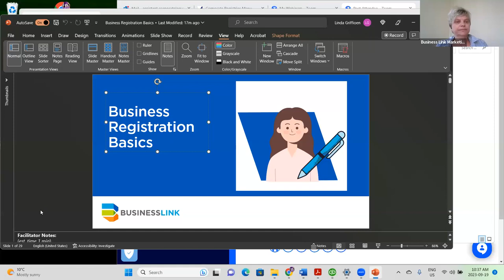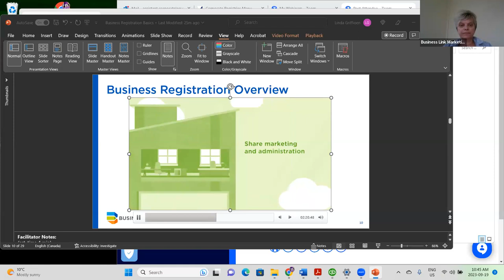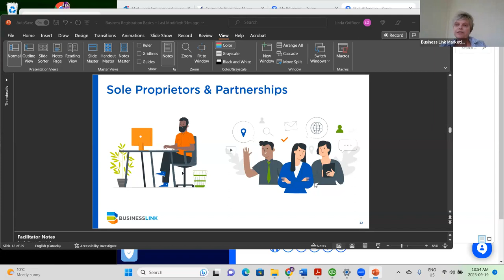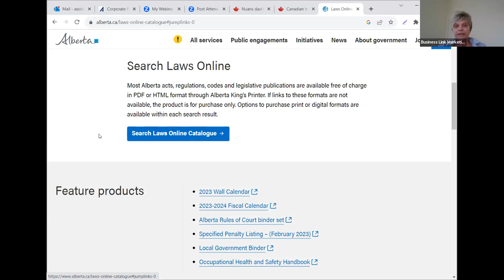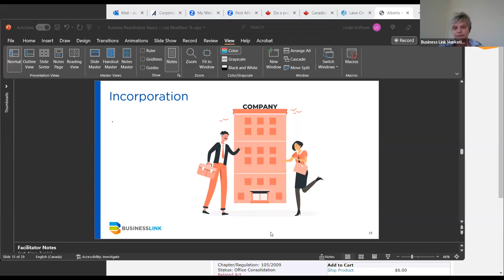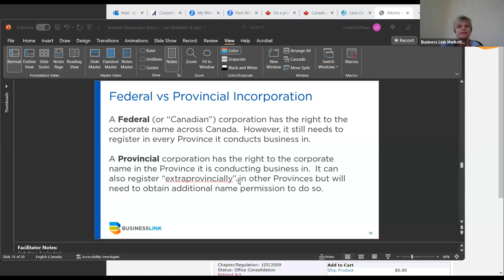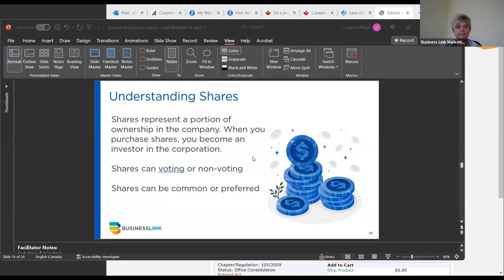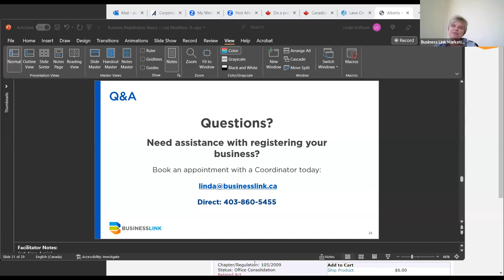Business Registration Basics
Join us for "Business Registration Basics" where we'll guide you through the essential steps of registering your business online.

Are you ready to register your business in Alberta?  Join our Education Coordinator, Linda Griffioen, for a 90 minute interactive workshop that will walk you through the basics of business registration in Alberta
In this session, you will learn:
1. The difference between sole proprietorships, partnerships and incorporations
2. How the CRA views each registration
3. The difference between a Business # and a GST#
4. How to choose a name for your business and why it’s not as important as you may think
5. The difference between tradenames and Trademarks
6. The roles and responsibilities of Directors, Officers, and Shareholders in a corporation
7. The importance of maintaining current corporate records

Prior to attending, we recommend viewing our “Business Structures” short video and preparing your questions in advance. Space is limited for this session as it will be an interactive small group workshop format online.